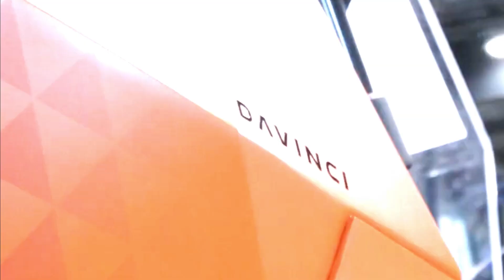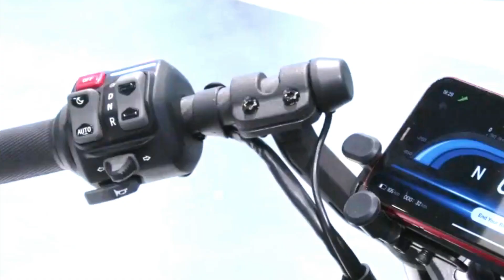DAVINCI DC100 - only 50 units produced, top speed 200 km/h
DAVINCI DC100 davinci dc #100 only #50#unit produced top speed #200

The DC100 has a maximum output of 100kW, which puts the 1,000cc petrol vehicle in competition, giving it 136 horsepower, and a 17.7kWh lithium battery. In addition, it provides supporting functions such as ABS brakes connected to the front and rear wheels as well as traction control via engine control.#@carslight8803